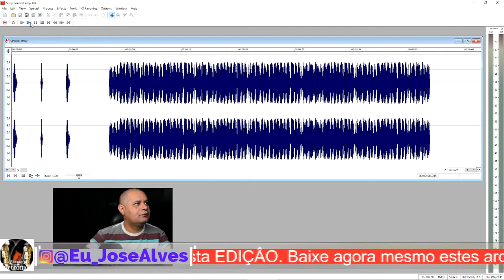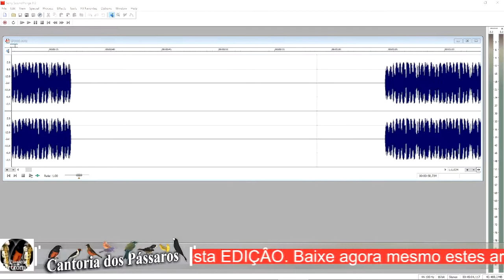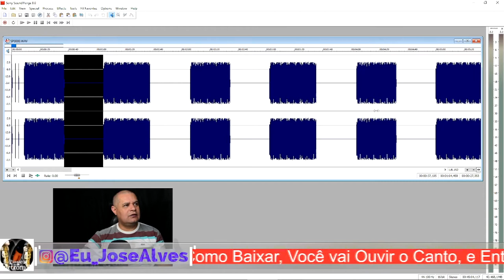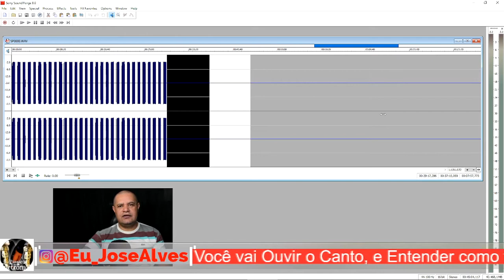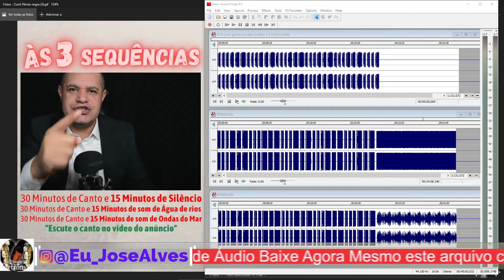Canto do Bicudo Ás de Ouro canto flauta Araguari